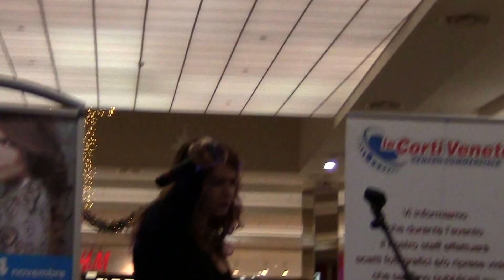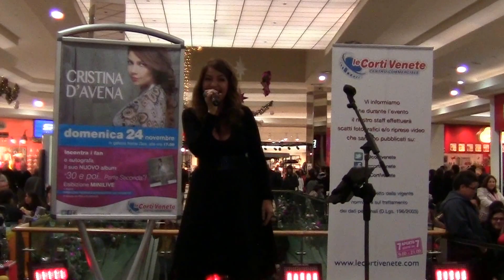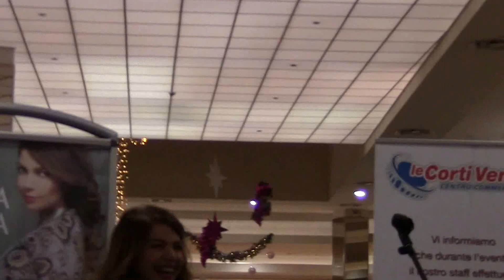CRISTINA D'AVENA "30 e poi ... parte seconda"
UNA STUPENDA INTERPRETAZIONE DI CRISTINA SULLE NOTE DI CRI-CRI